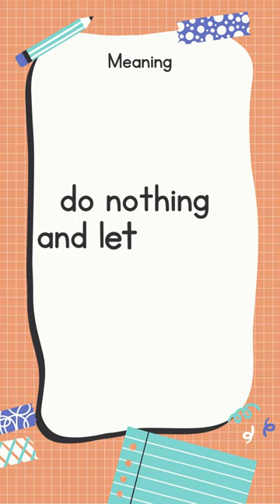English Idiom and Meanings | ride my coattails with sound 📖